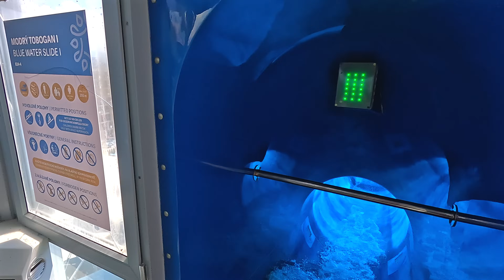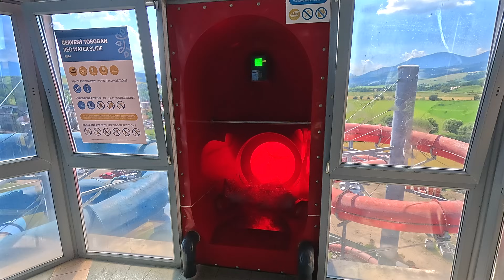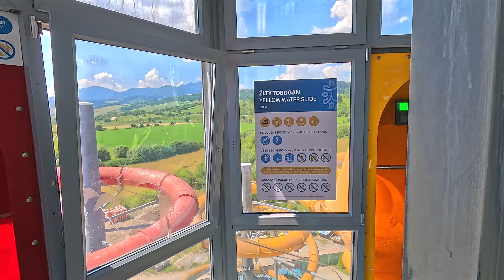Waterpark Park Bešeňová in 🇸🇰 Slovakia 🇸🇰